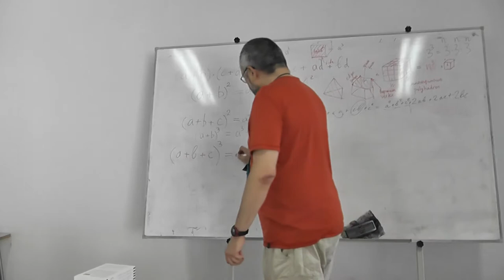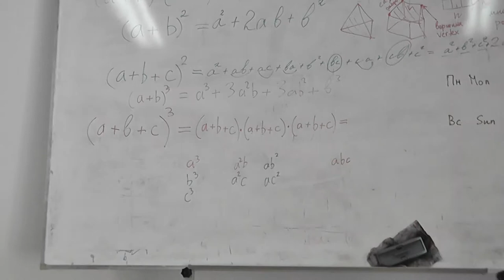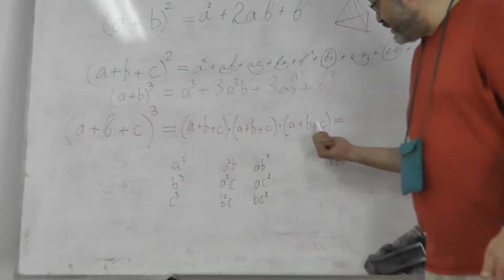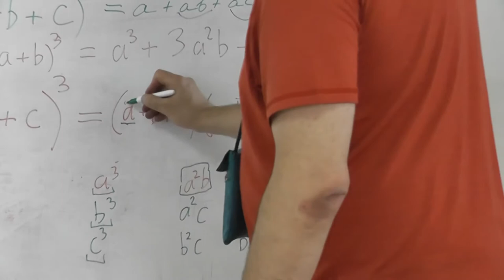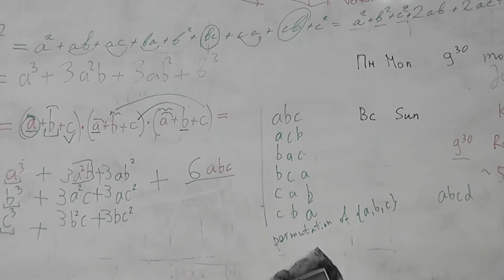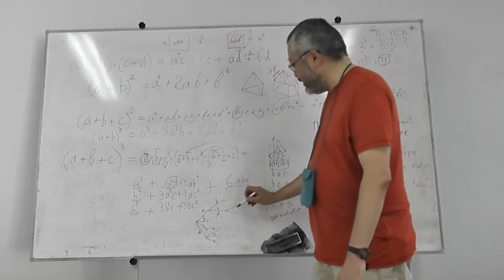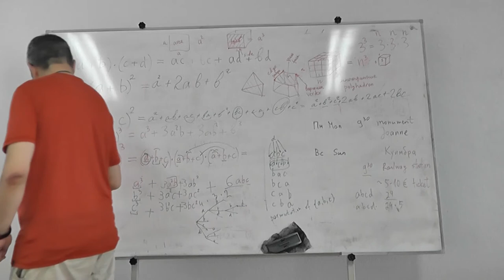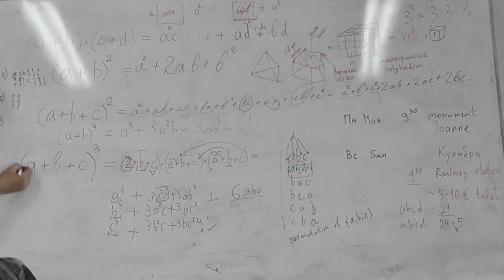22 Куб суммы трёх слагаемых